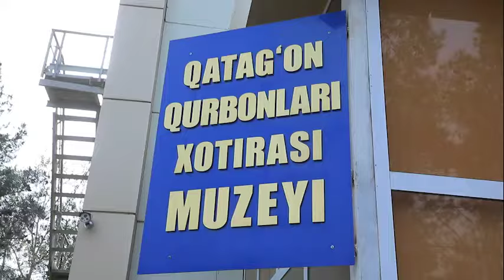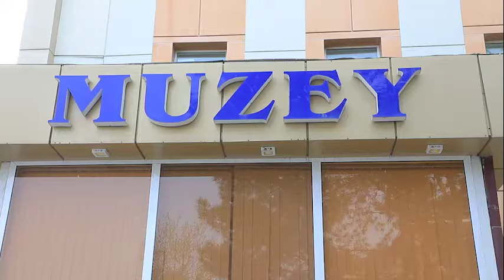"Qatag‘on qurbonlari xotirasi muzeyi"ga sayohat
Abdulla Qodiriy tavalludining 128 yilligi munosabati bilan Navoiy viloyati IIB JXX YHXB xodimlari ishtirokida Navoiy shahridagi "Qatag‘on qurbonlari xotirasi muzeyi"ga sayohat tashkil etildi.